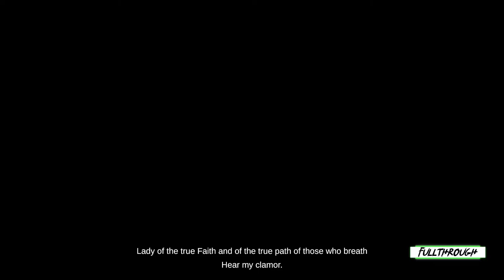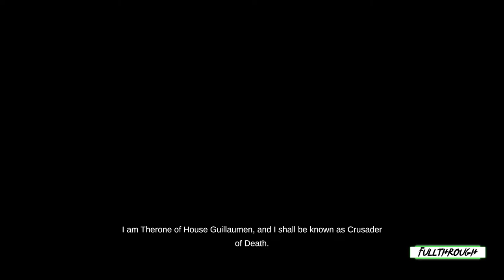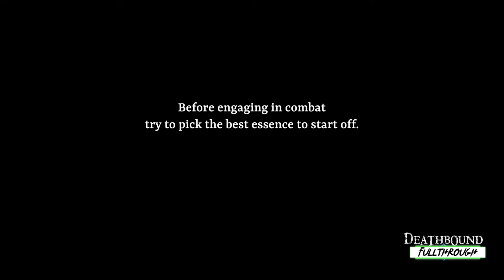Deathbound Gameplay HD (PC) | NO COMMENTARY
I hope you find this Deathbound gameplay no commentary video useful.Leave a like and share with your friends if you can ;) .Soon I'll be uploading some new videos about more games.

★ My PC ★
Gigabyte B450M AM4 Motherboard
8 Cores AMD Ryzen 7 2700 Processor
16GB RAM DDR4 2400
GTX 1660 ti 6GB GDDR6
2TB de disco duro HDD